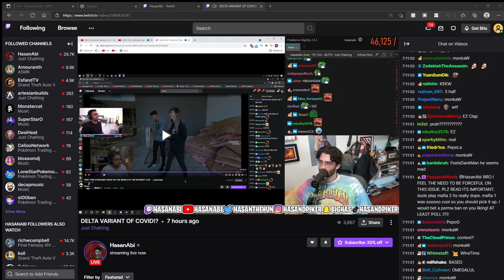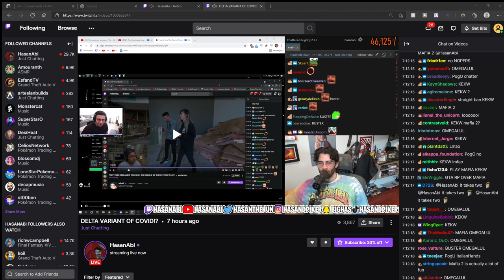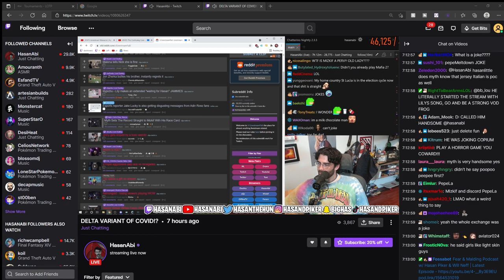HasanAbi reacts to the Mizkif Myth DRAMA